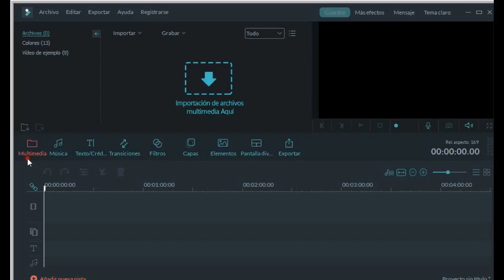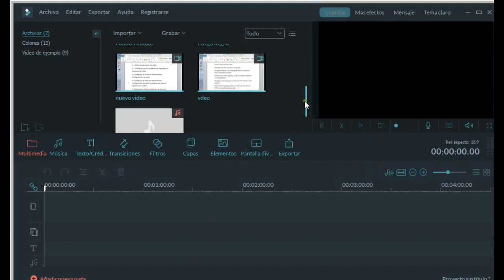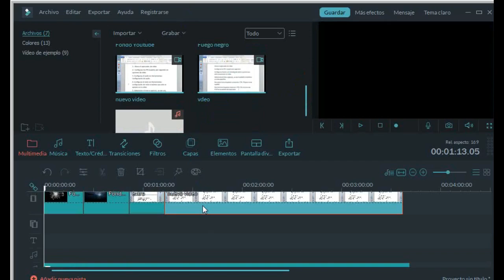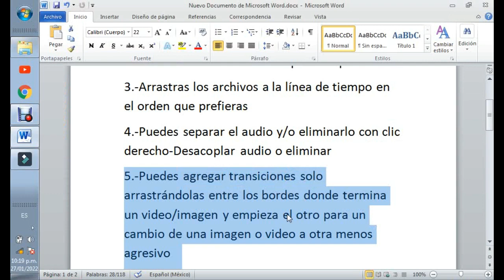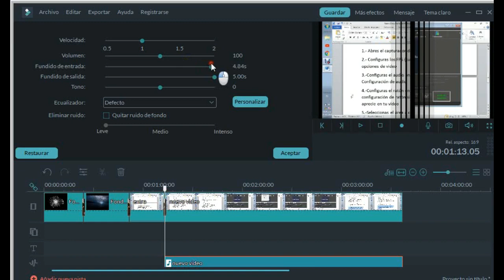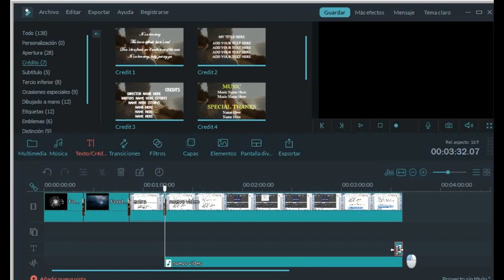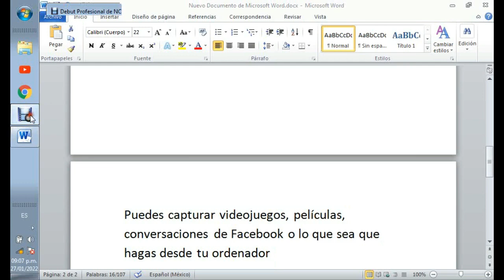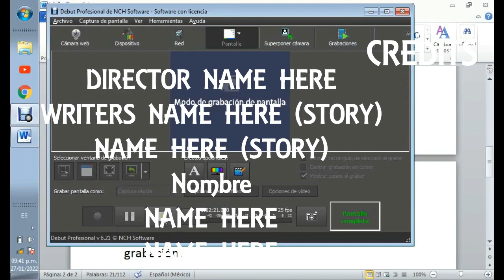Como Editar Videos Facil Y Rapido En Un Solo Video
Editor de video Filmora 32 Bits